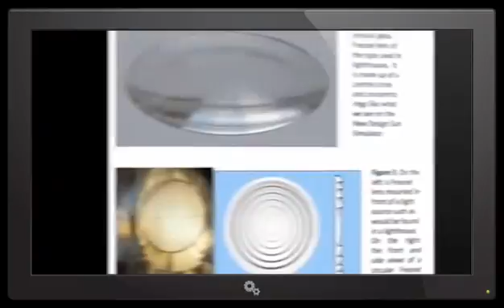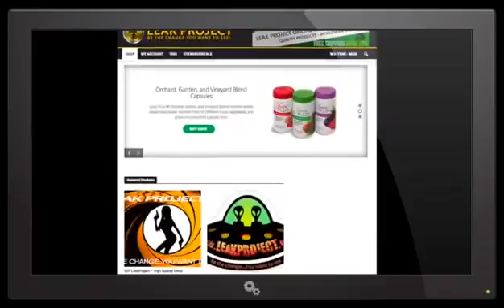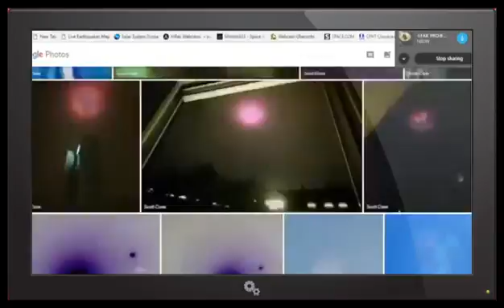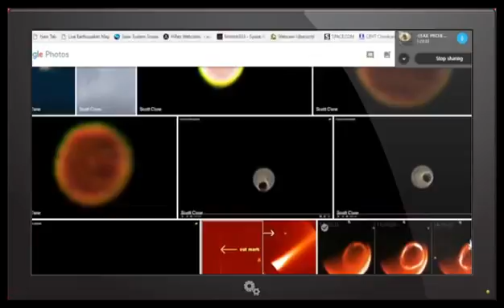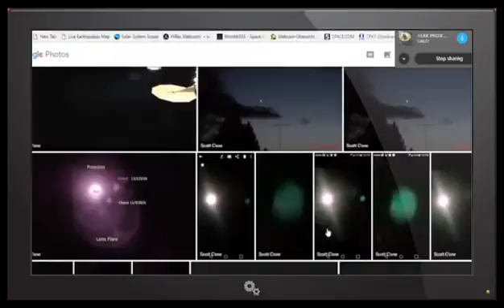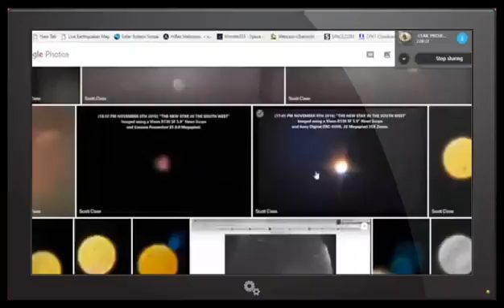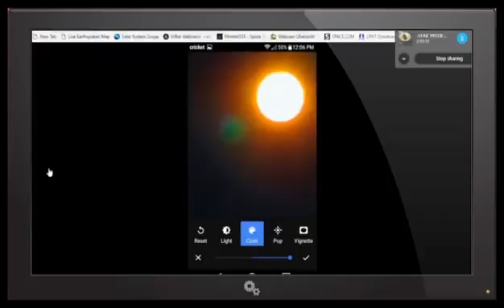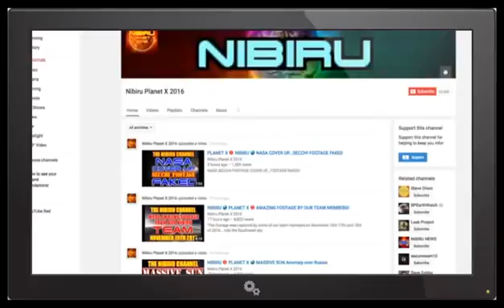Latest Nibiru, Planet X 2017 Coordinates & Mile Long Asteroid Spotted, Close to Earth Orbit